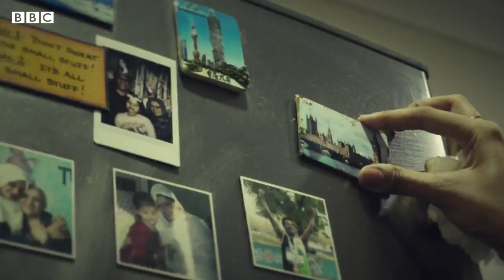Karachi Artist who creates Henna Tattoos for kids fighting cancer BBC URDU